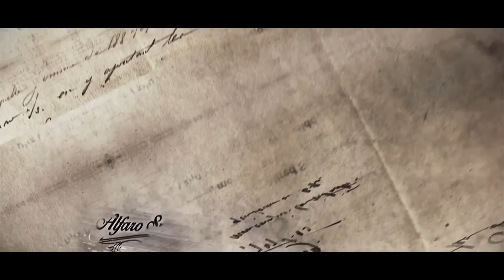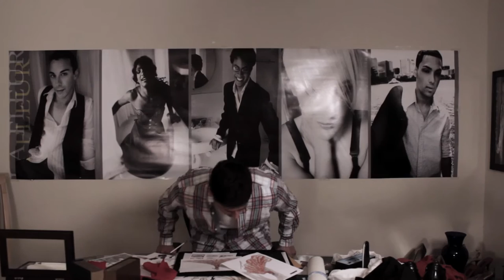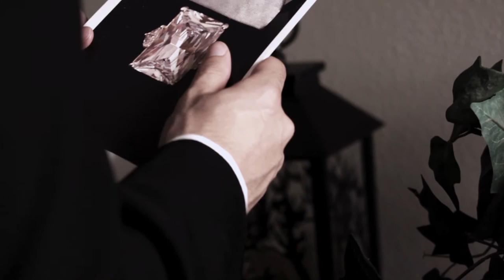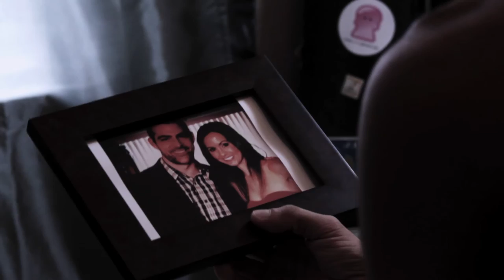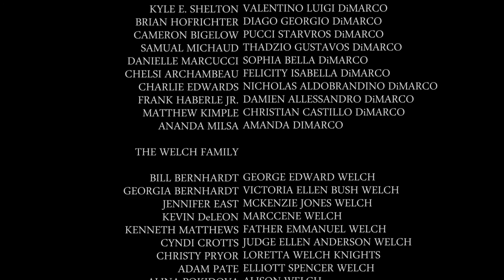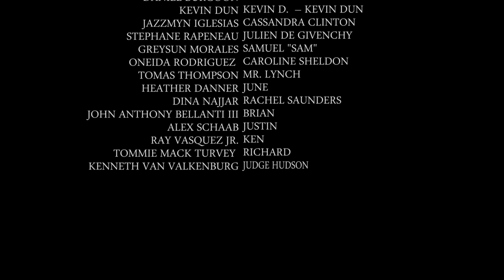GAY Web Series LFDM S4 - FALL & WINTER - EP.25 "THE GAME" - LGBT Theme Series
La Fleur de Mai Season 4 - Fall & Winter - EP.25  "The Game"

When does a boy become a man? That's the question Marco Geary finds himself struggle with throughout this season of La Fleur de Mai; as the drama heats up this Summer.

Marco gives Jackie a final warning, or he will takes her down.

-Tajh'Lih has some hush words for his niece.

-Kane Deleon visits Dr. Abigail Meyers.

-Ashley vows to break Anastasia & Ben's engagement.